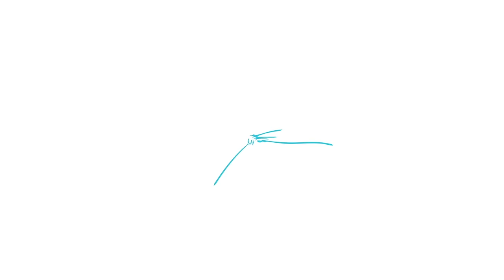Los Meñiques De La Casa - Lara Campos convierte a Rossi y Luigi en Bebés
Baila disfruta de este divertido video con Los Meñiques De La Casa

►¡ACOMPAÑANOS a nuestro show ''LA JUNGLA'' en TU CIUDAD!